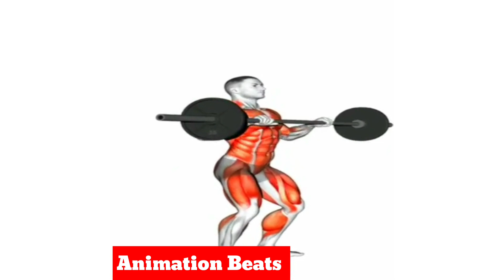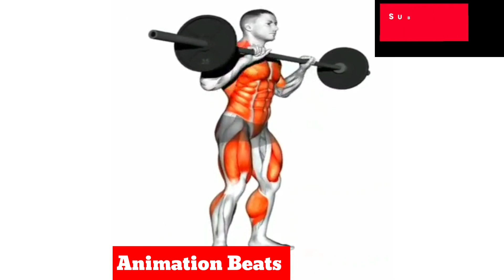Gym Machine Workout Routine For Beginners